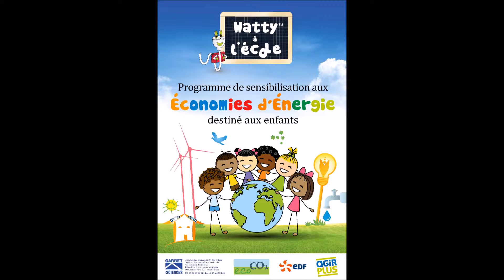WATTY A L'ECOLE de la Batelière